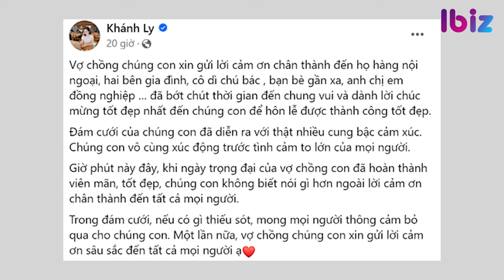Hậu ồn ào với Mạc Hồng Quân, Ly Kute chính thức tìm được bến đỗ mới | Ibiz